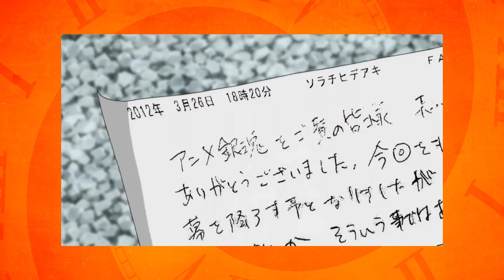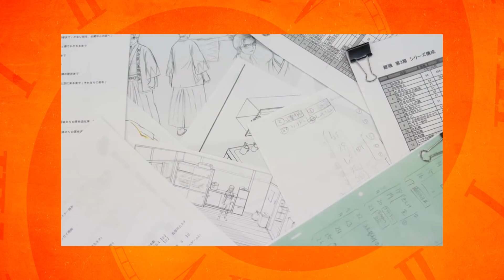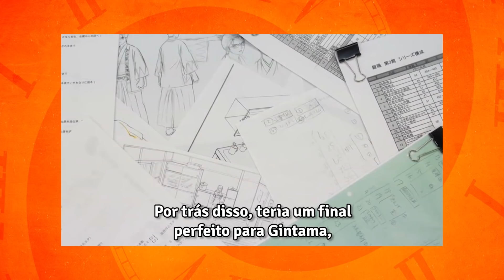O Anime com FINAL PERFEITO!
Que Gintama é um anime absurdamente bom, é sabido. Agora, além de ter uma comédia acertadíssima, drama bem construído e universo recheado de detalhes aleatórios e incríveis, o anime também teve um final perfeito.

Então fiquem com O Anime com FINAL PERFEITO!

P.s.: Sei que já usei essa cara do gintoki em outras 2 thumbs, mas é uma expressão excelente, então nunca é de mais.

• Quer mandar algo pro Guto (vulgo eu)?
CAIXA POSTAL 5559
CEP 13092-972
Campinas-SP